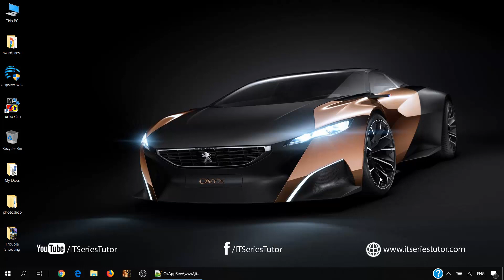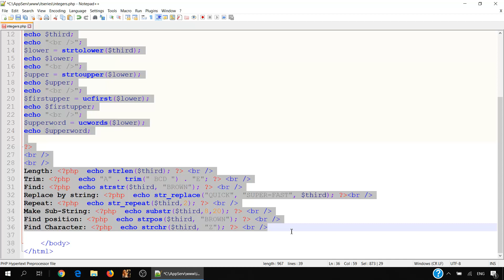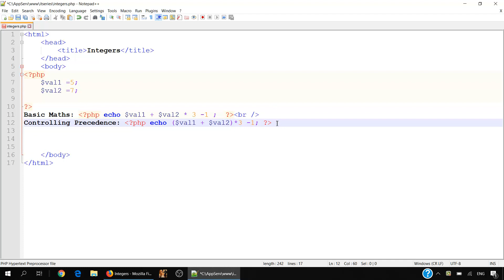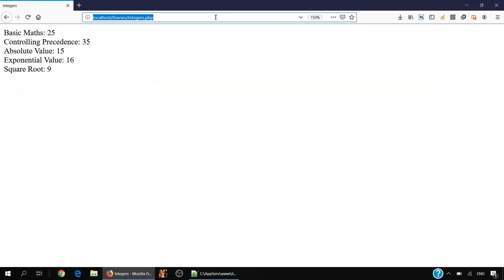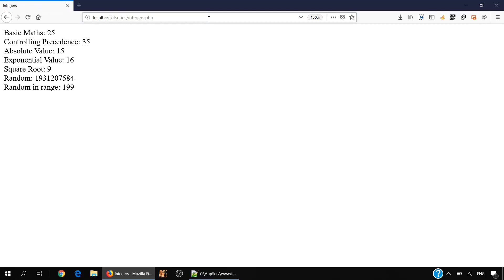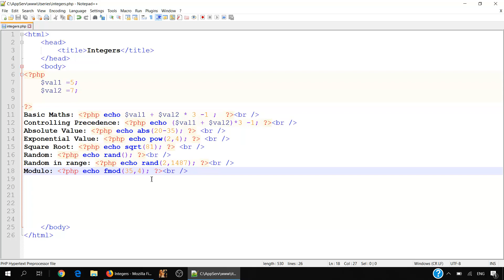Working with Integers in PHP (Urdu/Hindi)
Learn how to declare and use integers in PHP (Urdu/Hindi).